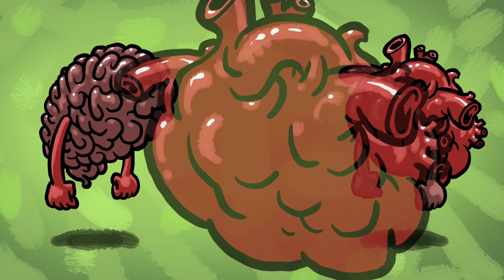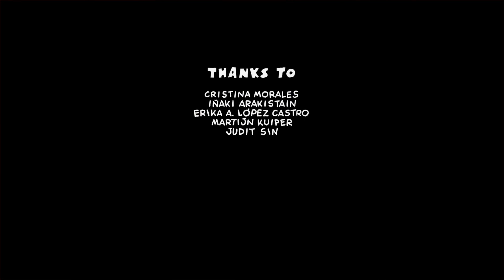OUR BEST SOLDIERS - A Covid-19 Tutorial Video (2020)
The COVID-19 is here. We have a new enemy.
It's contagious. It's dangerous. It's implacable.
And we have to beat him...
Use your brain. Use your heart.
Use OUR BEST SOLDIERS!

El COVID-19 está aquí. Tenemos un nuevo enemigo.
Es contagioso. Es peligroso. Es implacable.
Y tenemos que vencerlo ...
Usa tu cerebro. Usa tu corazón.
¡Usa NUESTROS MEJORES SOLDADOS!

®2020